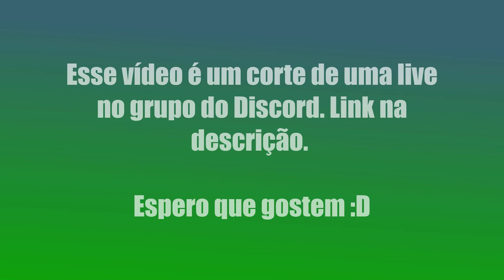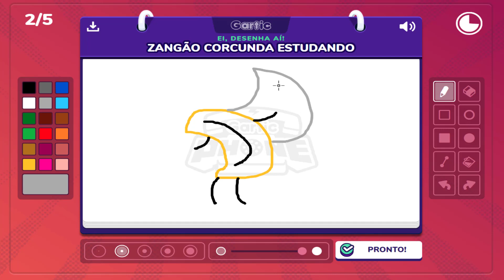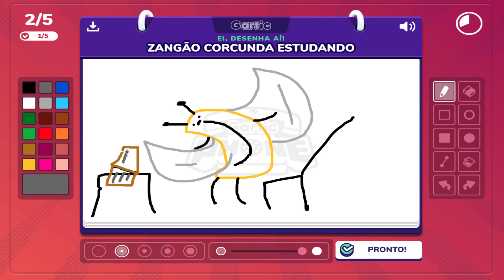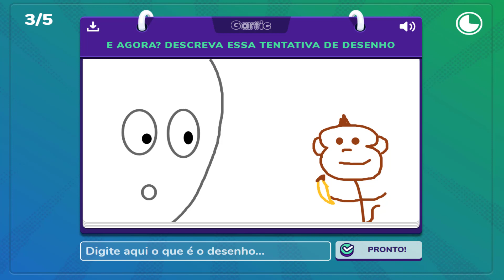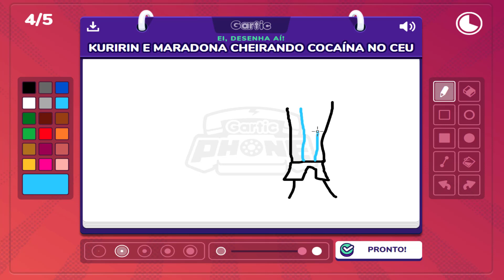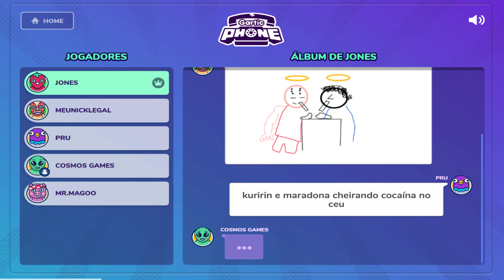VELHA SAFADA DANDO EM CIMA DOS NOVINHOS?? - Gartic Phone PT-BR (Gameplay Aleatório Ep. 6)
E aí galera, beleza? Hoje trago um gameplay aleatório gravado com o pessoal do Discord. Aqui nos jogamos Gartic Phone novamente, com algumas coisas obscenas no meio kkkk